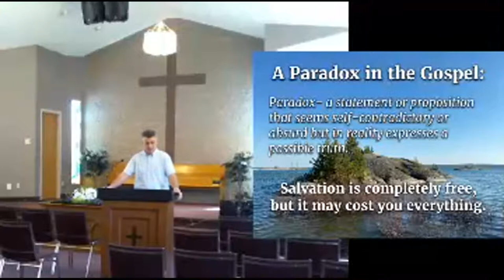Sunday May 30, 2021